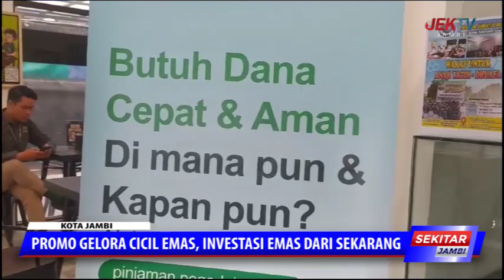PROMO GELORA CICIL EMAS, INVESTASI EMAS DARI SEKARANG